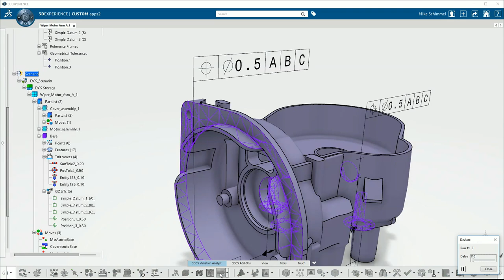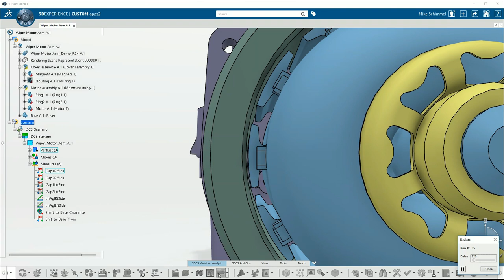Overview - 3DCS for 3DEXPERIENCE - Fully Integrated Tolerance Stack Simulation in CATIA 3DEXPERIENCE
3DCS Variation Analyst for 3DEXPERIENCE is an integrated software solution in CATIA 3DEXPERIENCE that simulates product assembly and part tolerance 3D stack-ups through Monte Carlo Analysis and High-Low-Median (Sensitivity) Analysis.

3DCS for 3DEXPERIENCE simulates part and process variation with Monte Carlo Simulation to give statistical outputs showing the estimated percent of products that will be out-of-spec, the primary contributing tolerances, and parts to variation issues and specified statistical measures such cpk and ppk.